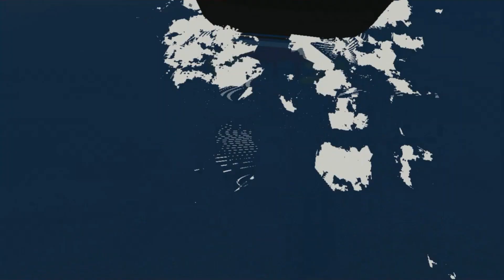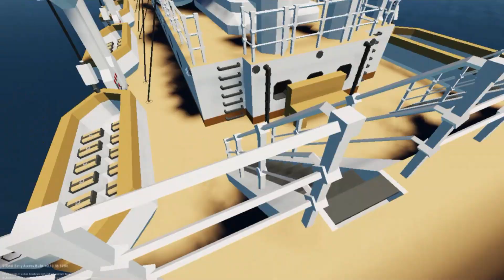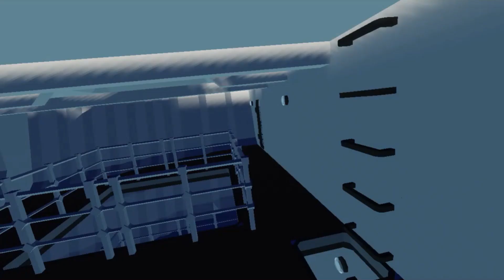Sinking the RMMV Heremit | Stormworks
Another filler(?) before the sub special!